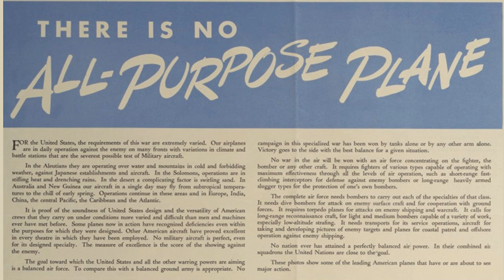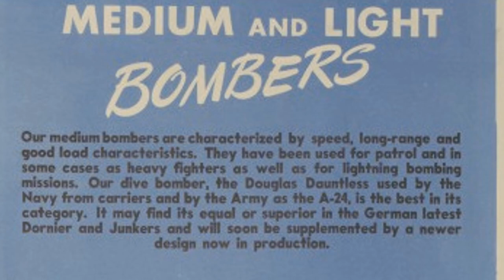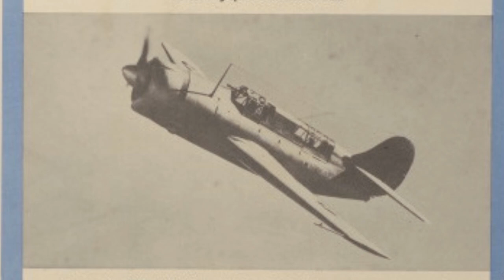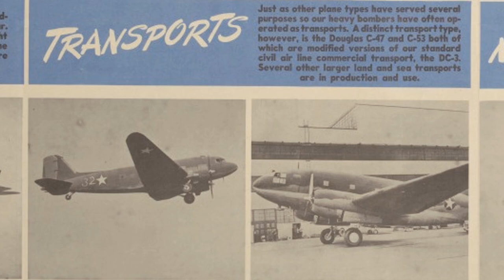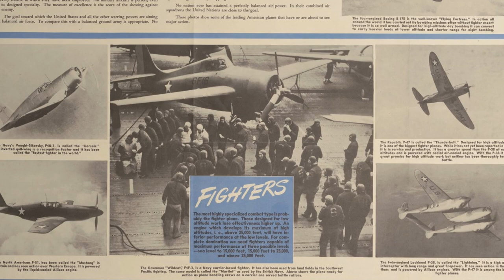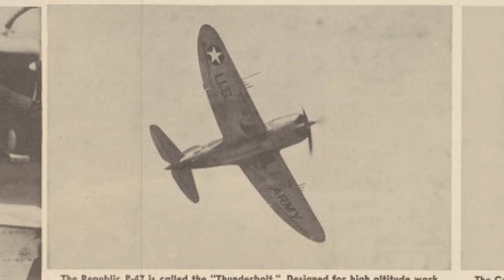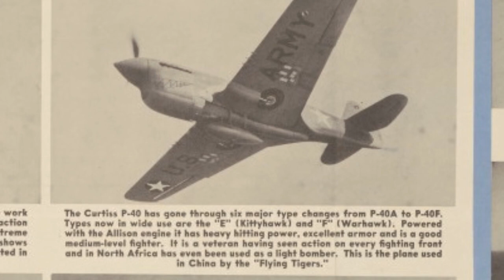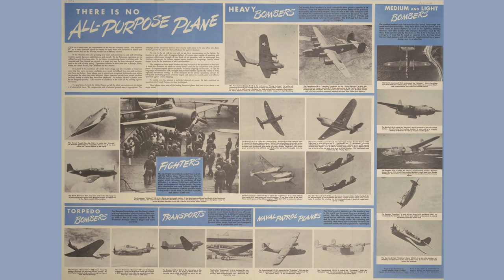No All Purpose Plane: A 1942 Glimpse at the American Air Arsenal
The Newsmap series was published by the Army Orientation Service for use in the educational Army Orientation Course. Each week showed the news of the war - as it could be released - displayed on a world map by cartographers who gave context to the war so as to make global events and the driving forces behind those events comprehensible to the countless throng of new soldiers who had never before left their little corner of America.

The reverse of each poster was informational and discussed equipment, allied forces, enemy uniforms and equipment, the political background of the conflict, and other informative, yet simultaneously motivational, material. In this case, the Newsmap for 2 November 1942 shows the American air arsenal. Including aircraft of the Army Air Forces, Navy, and Marine Corps, the poster gives a photo and brief caption for all major combat types, thereby showing the reader how it takes all kinds to win a war and how important it is that each kind of aircraft works in concert with the rest. Included are the: Curtiss P-40 Kittyhawk / Warhawk, Lockheed P-38 Lightning, North American P-51 Mustang, Grumman F4F Wildcat / Martlet, Vought F4U Corsair, Bell P-39 Airacobra, Republic P-47 Thunderbolt, Douglas TBD Devastator, Grumman TBF Avenger, Douglas C-47 Skytrain / C-53 Skytrooper, Curtiss , C-46 Commando, Consolidated PBY Catalina, Consolidated PB2Y Coronado, Curtiss SB2C Helldiver, Douglas SBD Dauntless / A-24 Banshee, Douglas A-20 Havoc / Boston, Martin B-26 Marauder (or Martian, as you'll see), North American B-25 Mitchell, Consolidated B-24 Liberator, and Boeing B-17 Flying Fortress.

Don't forget to check out the merch at the Store!
Personalisation is always free and domestic shipping is included.

Finally, let's not forget Facebook!